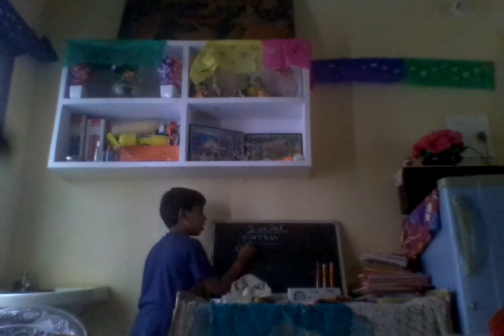RAF rasulbe and amulu fits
About social